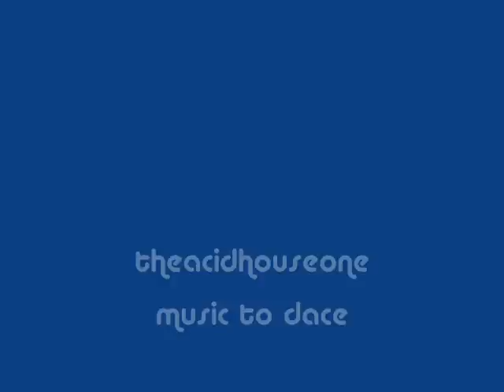P.K.A - Temperature Rising (groove mix)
Philip Kelsey
Profile:
1990's progressive house producer and remixer for DMC, most well known for his dancefloor hit "Let Me Hear You (Say Yeah)"